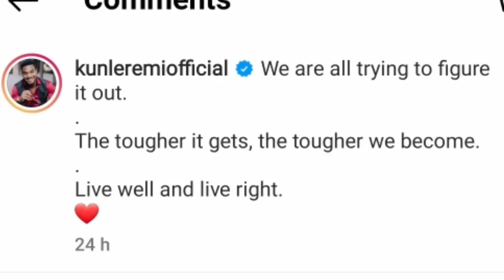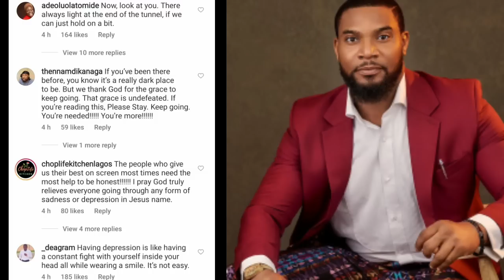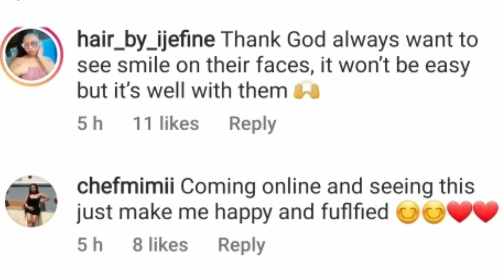"I almost killed myself" Kunle who played Saro in Anikulapo opened up/Davido party in Qatar.